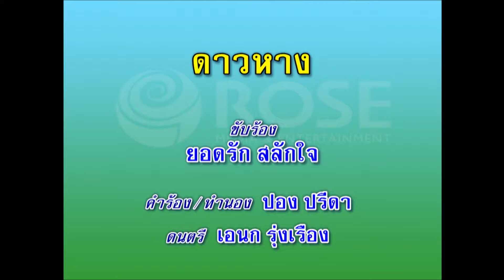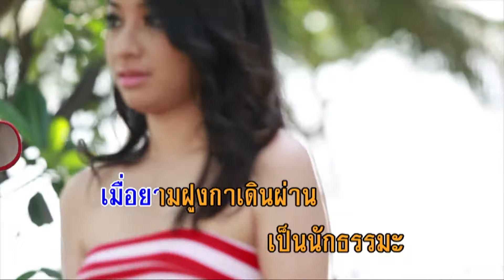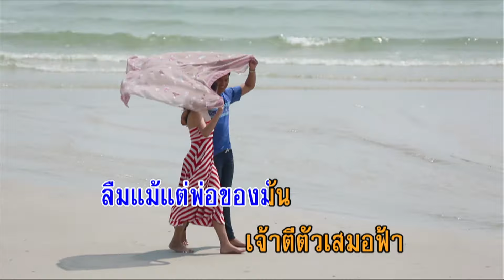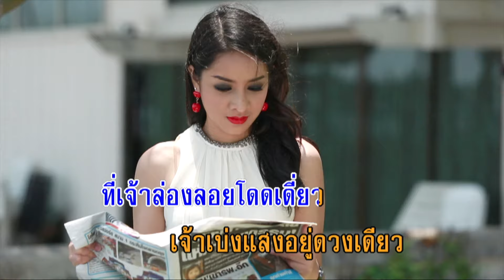ดาวหาง - ยอดรัก สลักใจ (KARAOKE)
เพลงดาวหาง
เพลงรำวงที่ชื่อว่าดาวลืมฟ้า
เพลงนี้เขาเขียนขึ้นมา   ไม่เจตนาว่าใคร
ขอฝากเพลงนี้ไว้เป็นคติเตือนใจ   หญิงชายทั่วไป
รับฟังกันได้ทุกคน  ฟังวาจาเฉลยเอ่ยมาน่าขัน
ออกร้อนออกรัดฉับพลัน   ไม่ทันคิดตรองและมองเหตุผล
กินปูนร้อนท้อง   ไปเที่ยวป่าวร้องกับทุกทุกคน
ว่าตนทำดียามไข้ไม่มีผู้ใดสงสาร
ทำไมทำตัวเหมือนดังเช่นวัวสันหลังหวะ   คอยเผ่นผงะเมื่อยามฝูงกาเดินผ่าน
เป็นนักธรรมะ ควรจะตรึกตรองและมองให้นาน
รักการทำดี ไยเจ้าจึงหนีหน้าไป  ดาวเรรวน  ศักดิ์ศรีไม่ควรคู่ฟ้า
ดาวน้อยจึงคล้อยจากตา  ลงโทษฟ้าพาเจ้าไปเร่ขาย
ความจริงนั้นหนา  ดาวเจ้าขายฟ้าที่เคยฝังกาย
แสงดาวพราวพราย   จึงต้องสลายจากสรวงสวรรค์
น่าสงสารดาวน้อย  ที่เคยลอยอยุ่คู่ฟ้า
สำคัญผิดคิดว่า  เลิศกว่าดารานับพัน
ด้วยความปราณีจากฟ้า   สร้างเจ้าขึ้นมาเป็นดาว
อาศัยบารมีดาวเก่า   ส่งเจ้าเป็นดาวพราวพรรณ
พอได้ดีมีชื่อ  ความสัตย์ซื่อเจ้าก็หมด
เหลือไว้เพียงความทรยศ  มองฟ้าหมดความสำคัญ
เจ้าเป็นเหมือนศิษย์คิดล้างครู  เป็นลูกไม่รู้คุณพ่อ
ลืมถิ่นกำเนิดเกิดก่อ  ลืมแม้แต่พ่อของมัน
เจ้าตีตัวเสมอฟ้า  ทำเป็นปีกกล้าขาแข็ง
เจ้าเป็นหิ่งห้อยน้อยแสง  ยังคิดกำแหงแข่งจันทร์
เสียงเพลงที่เขาร้องมา  เจ้าก็ว่าเป็นลิ้นนรก
ส่วนลิ้นของเจ้าที่สกปรก   กลับว่ามีค่าอนันต์
แสนสงสาร เจ้าดาวน้อย   ที่เจ้าล่องลอยโดดเดียว
เจ้าเบ่งแสงอยู่ดวงเดียว  ขับเขี้ยวกับดาวนับพัน
เจ้ามีแสงเพียงลางๆ  พยายามเบ่งจนหางงอก ใครใคร
                                                         ก็รู้ว่าหางเจ้าออก  งอกจนเป็นดาวหางนั่น
                                                      เจ้าอย่าเอาหางเที่ยวฟาดฟ้า     จะถูกประชาลงทัณฑ์